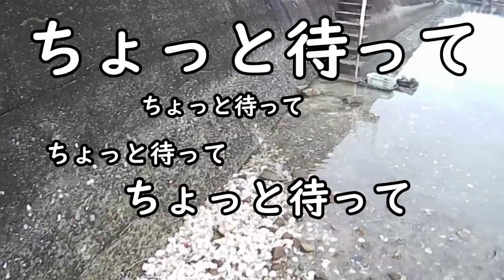平和な釣りから一転！とんでもない事に【衝撃】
年に一回はこんな目に合う！！

釣行は計画的に。